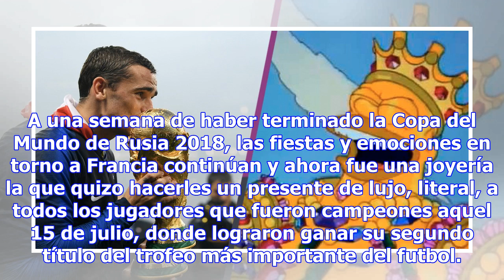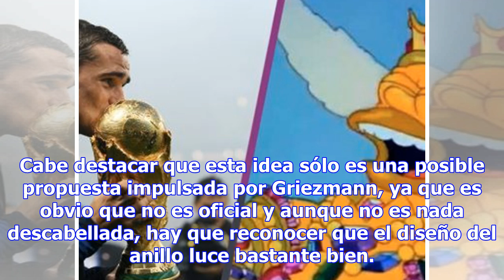Antoine Griezmann aprueba anillo conmemorativo para Francia Campeón del Mundo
A una semana de haber terminado la Copa del Mundo de Rusia 2018, las fiestas y emociones en torno a ...